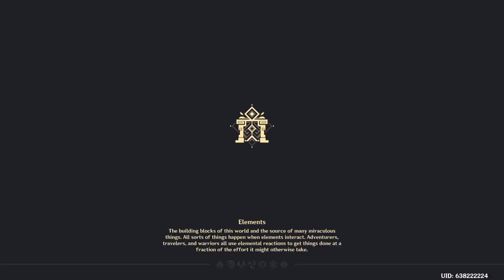Daily commissions, Ayaka talent book prefarming.